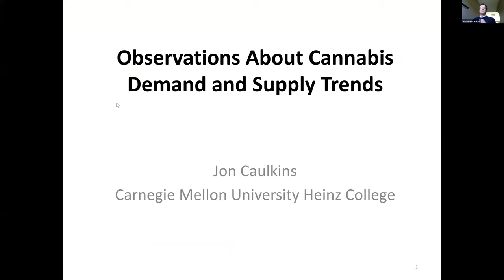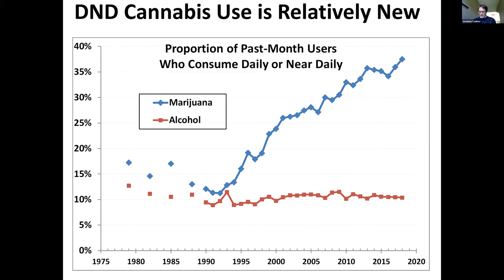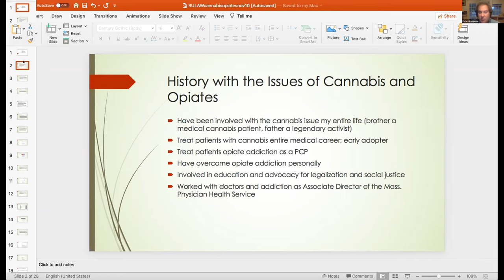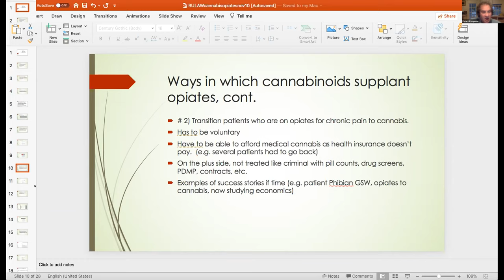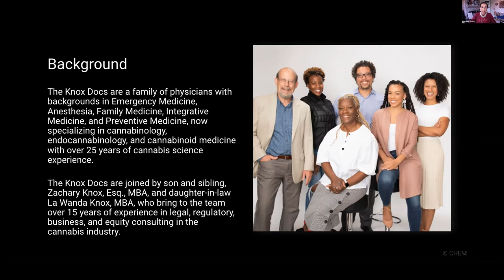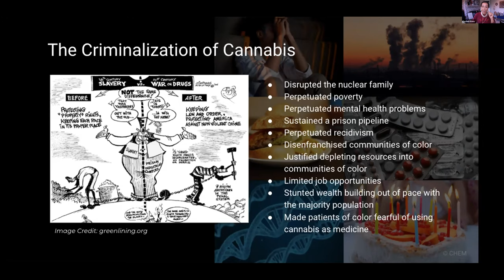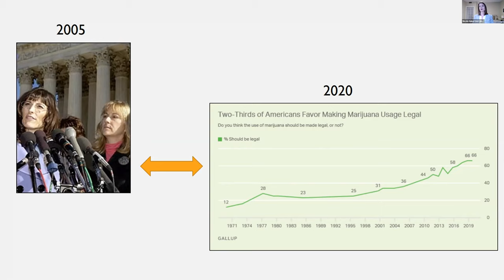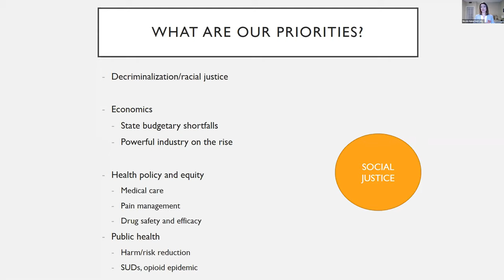Welcome Remarks and Panel 1 - Marijuana, Public Health, and Equity